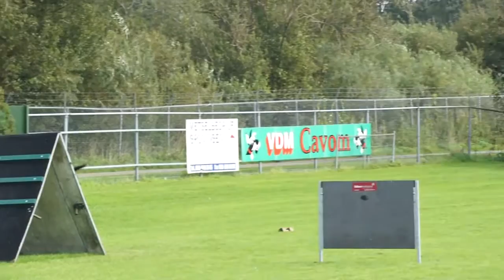Holland Faya v. le Dobry IPO I Obedience